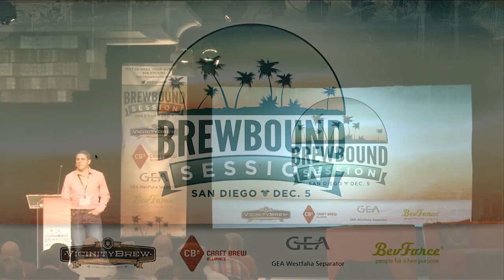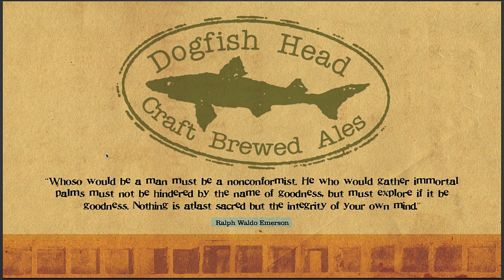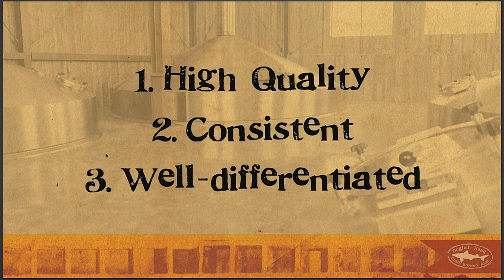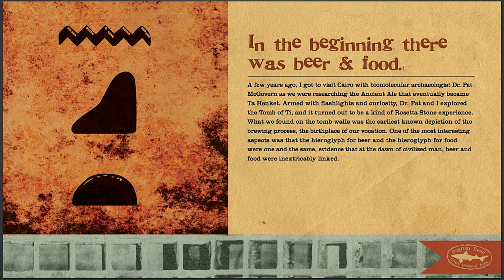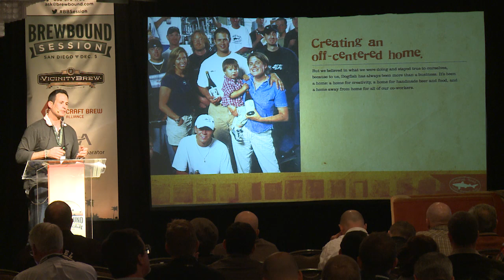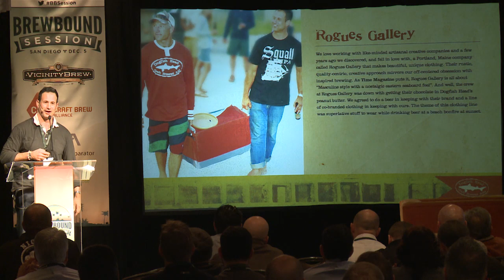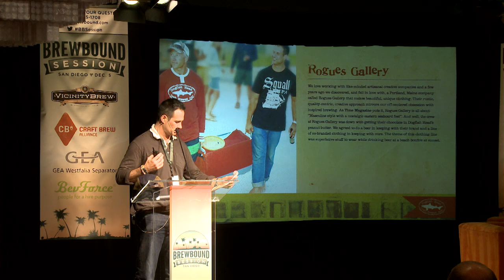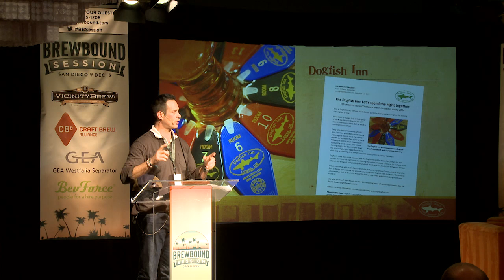Dogfish Head's Sam Calagione Speaks at Brewbound Session San Diego 2013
Brewbound Session Winter 2013 - San Diego, CA
Transcending Liquid: Branding Beyond Beer with Dogfish Head Founder Sam Calagione.

Combining the best in business information and networking, the Brewbound Craft Beer Session offers an unmatched strategic learning opportunity for craft brewers. Focused on the business side of craft brewing, the event took place at Paradise Point, San Diego on Thursday December 5th, 2013.

With an emphasis on the business of beer, it provided an excellent opportunity to learn marketing, investment, and distribution strategies, as well as hear case studies of successful brands in a highly collaborative atmosphere.